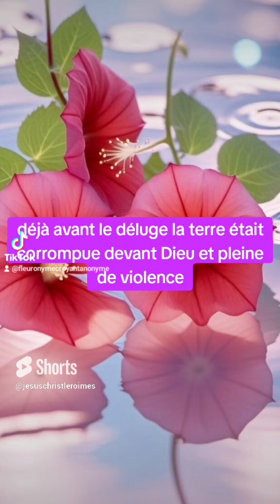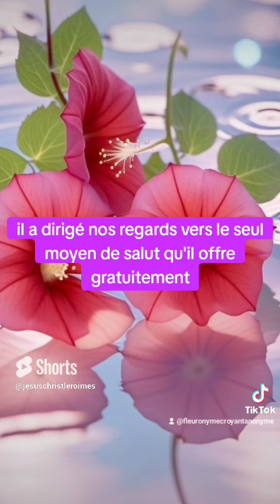🎁 Aujourd'hui au fil des jours je rend Gloire à Dieu en Parole & prière: 30 septembre 2024